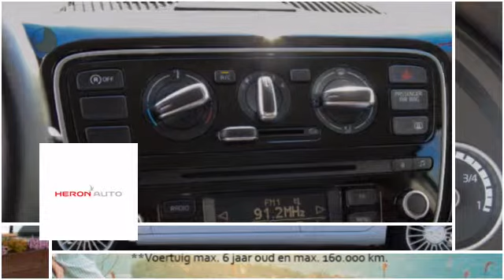Volkswagen up! 1.0 75PK 5D HIGH UP